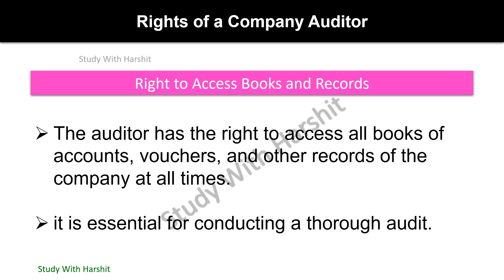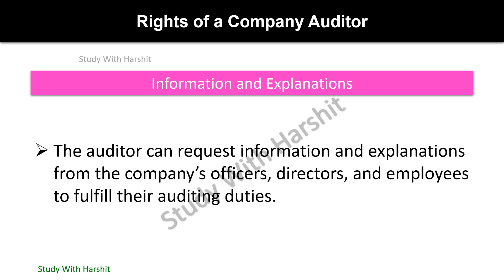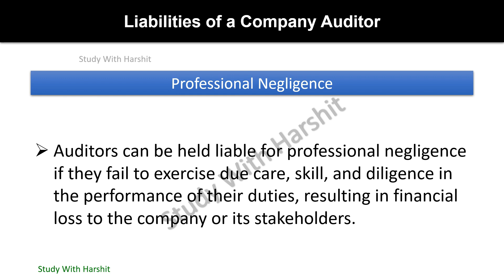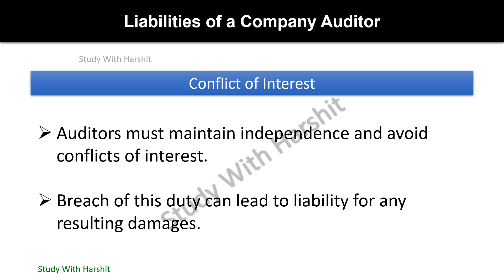Business Environment and Legal Aspects of Business Important Q&A 4/12 | Company Auditor (2024)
Most Important Q&A Series 4/12 Business Environment and Legal Aspects of Business MBA 2nd Semester | rights and liabilities of a company auditor | KMBN 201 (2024)